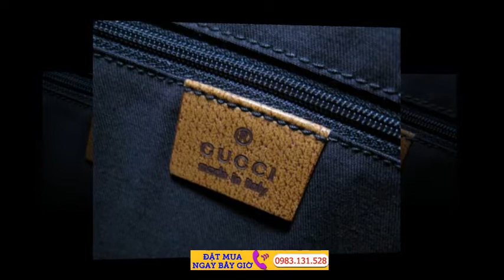Túi xách, túi xách hàng hiệu, túi xách thời trang - giá tôt nhất Hàng Nhật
Với sự tràn lan hàng giả trên thị trường thì việc tìm mua hay buôn bán các loại túi xách LV nổi tiếng mà không bị lừa đảo, tốn tiền thật chỉ nhận hàng fake là việc vô cùng khó khăn. Bài viết này sẽ giúp đỡ chị em có thêm kinh nghiệm phân biệt hàng hiệu được thật giả khi mua túi xách Louis Vuitton.

Túi LV đã tạo nên cơn sốt trên toàn thế giới đặc biệt ở các nước đang phát triển như Việt Nam, không chỉ bởi chất lượng tốt, mẫu mã sang trọng mà còn ở sự khó khăn trong việc tìm mua. Chính vì nhu cầu cao như vậy nên các cửa hàng, cá nhân, website kinh doanh mặt hàng Louis Vuitton ngày càng nhiều. Tuy nhiên dù bạn đã có nhiều kinh nghiệm để lấy hàng chuyển cho khách nhưng không phải lúc nào bạn cũng đủ tỉnh táo để nhận ra hết được bởi Louis Vuitton là thương hiệu bị làm nhái nhiều nhất trong lịch sử thời trang với chỉ hơn 1% sản phẩm có logo Louis Vuitton không bị làm giả.

1. Xem xuất xứ

Louis Vuitton là nhãn hiệu thời trang phát triển tại Pháp nhưng không phải chỉ có sản phẩm ghi Made in France mới là hàng xịn vì trong 25 năm trở lại đây, tập đoàn Louis Vuitton Moet Hennssy đã mở thêm một số địa chỉ sản xuất tại Mỹ, Tây Ban Nha, Đức, Thụy Sĩ và Ý.

2. Xem kỹ giá cả

Trước tiên phải khẳng định rằng các sản phẩm của Louis Vuitton không bao giờ giảm giá. Họ không tổ chức các đợt giảm giá vào dịp cuối năm, có hàng mới hay mở các cửa hàng bán túi lỗi, mà tất cả sản phẩm đều được niêm yết giá ngay từ đầu. Với một số mặt hàng đã quá 3 năm tuổi, Louis Vuitton thường bán cho các nhân viên nhưng số lượng cực kỳ có hạn và khép kín. Một số sản phẩm như kiểu túi Theda được sản xuất rất hạn chế và bán với giá “cắt cổ”.

Louis Vuitton luôn đặt chất lượng lên hàng đầu bởi khách hàng của họ chủ yếu là người giàu, nếu như có bất kỳ lỗi nào xảy ra với sản phẩm, điều họ làm đó là ngay lập tức phá hủy chúng để không bị tuồn ra ngoài.

Louis Vuitton cũng không bán buôn. Tất cả những sản phẩm đều được bán tại các cửa hàng chính hãng Louis Vuitton, trên Eluxury hoặc tại một vài cửa hàng Highend được độc quyền kiểm soát bởi LV (sản phẩm tại đây bị giới hạn) như Saks, Neimans. Chính vì vậy, nếu bạn muốn trở thành mối mua hàng cho bạn bè, để đảm bảo hàng chất lượng, hãy tìm đến các cửa hàng bán lẻ LV chính hãng.

3. Kiểm tra logo

Về màu sắc: Logo tui xach LV được in trên túi có màu vàng nhạt vừa phải, không đậm hay quá nhạt

Về vị trí: Logo LV xịn bao giờ cũng ở vị trí chính giữa túi, không bao giờ nằm lệch một bên, dịch lên các mép hay làm nền, ngoại trừ các kiểu túi bụi (vintage). Đồ LV giả, logo thường nằm không cân xứng, màu sắc bất thường và kích thước không hợp lý.

Tuy nhiên có một trường hợp ngoại lệ đó là túi Ellipse bởi sản phẩm này được may vòng theo chiều ngang hoặc dọc nên sẽ có 2 mặt logo khác nhau. Đây là một trong những kinh nghiệm phân biệt hàng hiệu luôn phải lưu tâm.